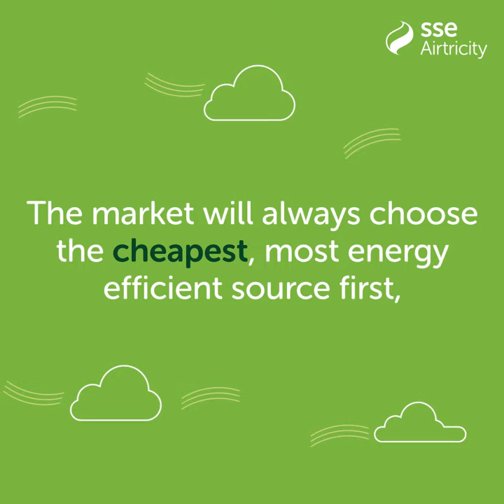The Energy Market - Why energy costs rising and what SSE Airtricity is doing for customers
There’s one marketplace for buying energy on the island of Ireland, the Single Electricity Market (SEM) and electricity is bought and sold on a half hourly basis for the following day in a bidding process.

The system will always go for the cheapest, most efficient energy to meet demand first – this is almost always wind / renewables. However, the remaining energy needed to meet the total demand must then come from somewhere else. Recently, this has been gas-fired generation and it is this final generator who sets the price in that half hour. All generators, including renewables, are then paid this rate.